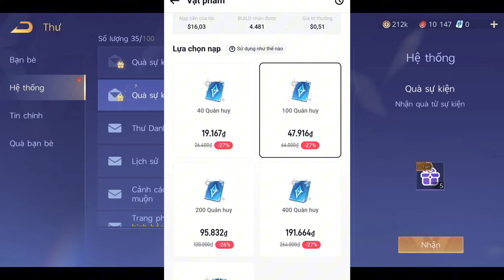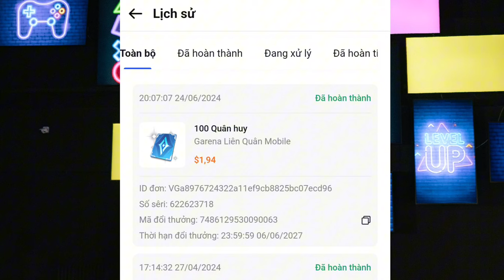Tôi Đã Nhận Được Lì Xì 100 Đến 1000 Quân Huy Liên Quân Miễn Phí Như Thế Nào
Anh Em Tải Về Rồi Nhớ Nhập GiftCode XWorld Nhận 50Build Nữa Nè
Code: { happy5trdowload }
Số lượng có hạn

Đây Là Video Tôi Tự Quay Trên Điện Thoại Và Edit Lại Mong AE Hãy Xem Và ủng Hộ Nhé